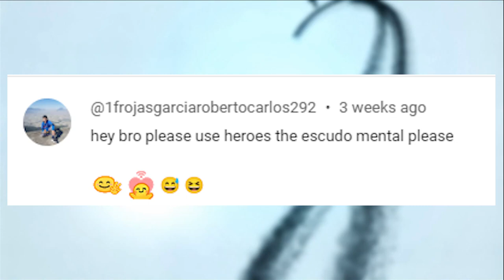Mighty Party My Subscribers part 10 Squad of 1F Rojas García Roberto Carlos - Escudo Mental